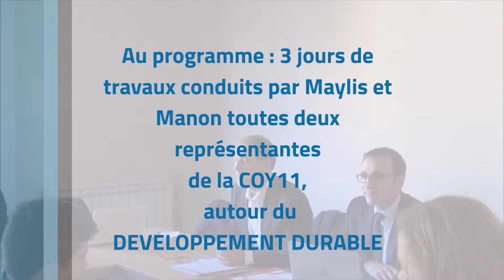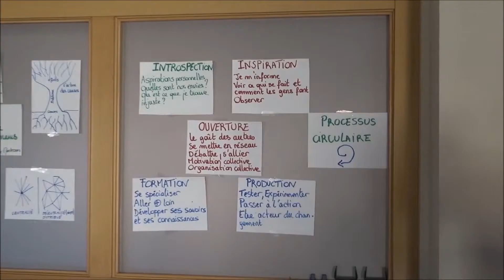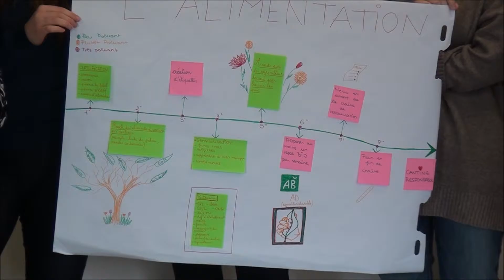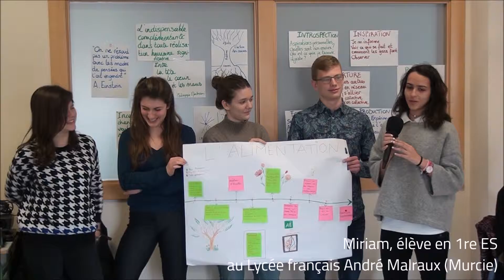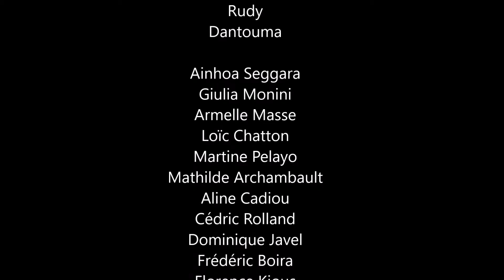CVL réseau, Saragosse février 2016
Vidéo retraçant le Conseil de Vie Lycéenne Réseau organisé au Lycée français Mlf Molière de Saragosse en février 2016.
Chaque année, les représentants élus des CVL des établissements d'enseignement français d'Espagne et d'Italie du réseau de la Mission laïque française se réunissent aux côtés de représentants du CAVL de l'académie de Paris pour un "inter CVL réseau". En 2016, c'est autour du thème du développement durable et de la gestion de projet que les élèves ont travaillé ensemble.